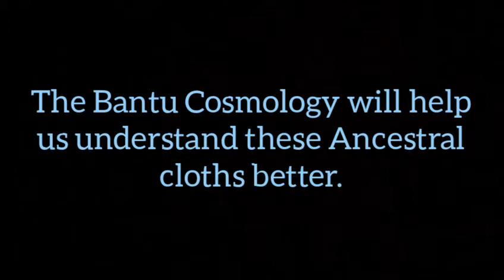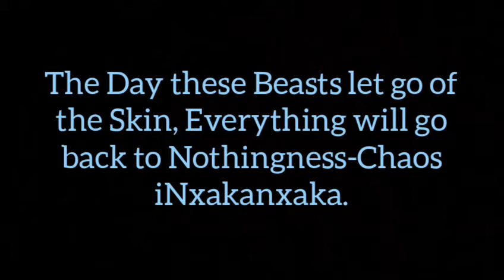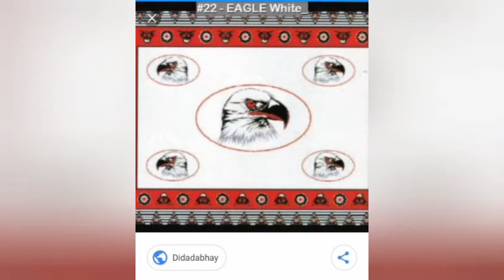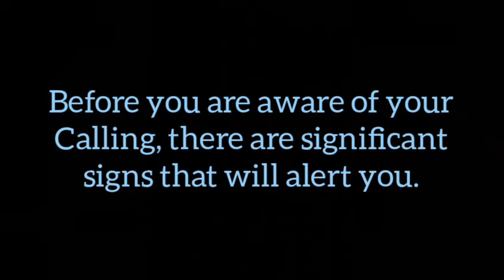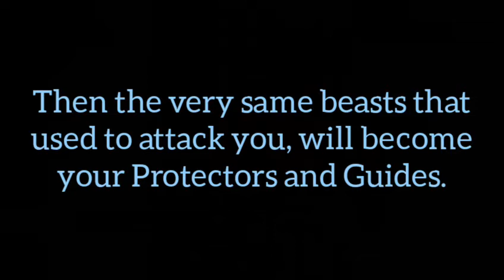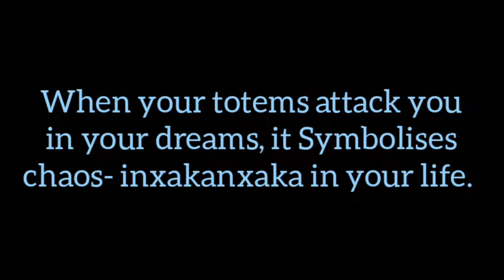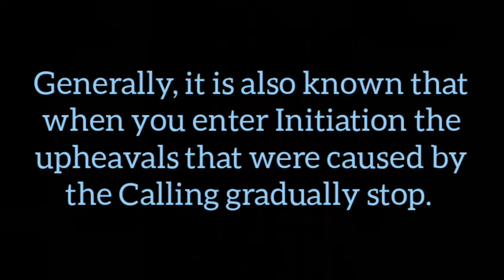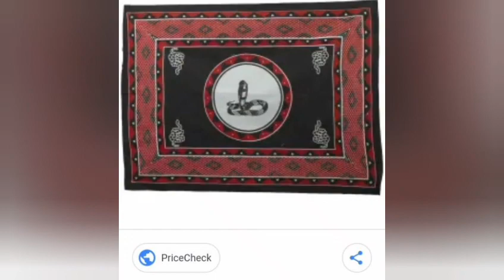Understanding Ancestral Cloths- iziNgubo zeDlozi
Here we discuss the deeper meaning of the Ancestral Cloths, and how they are encoded with Mysteries of Bantu Esoteric Knowledge.

This is an introduction video, to the video series we going to be publishing.